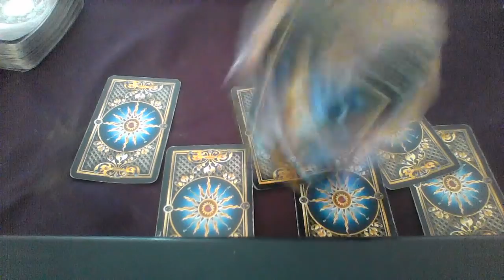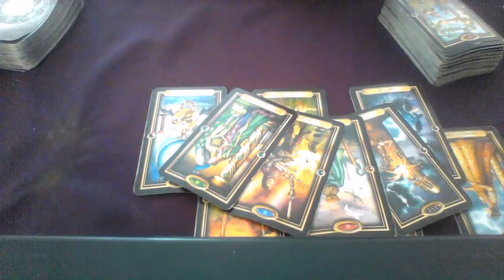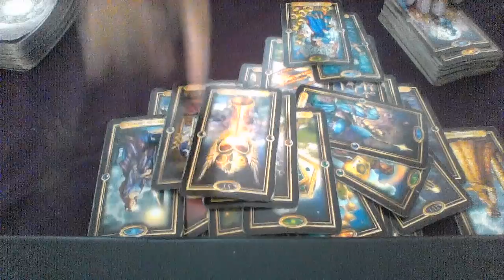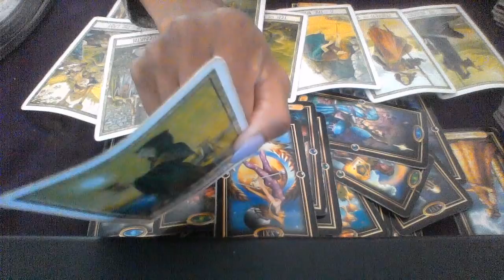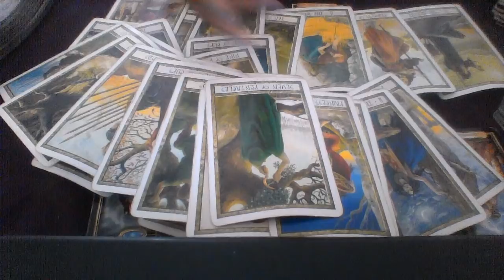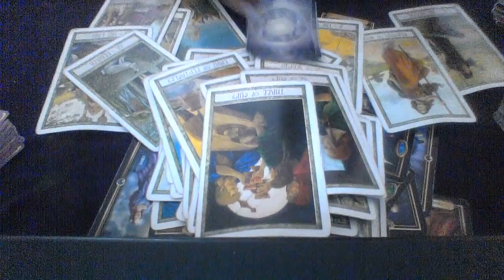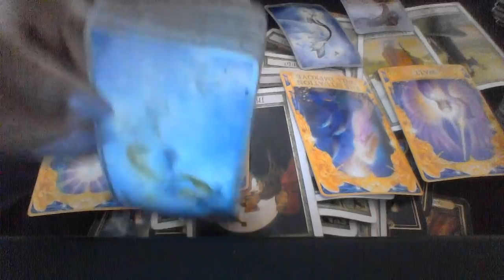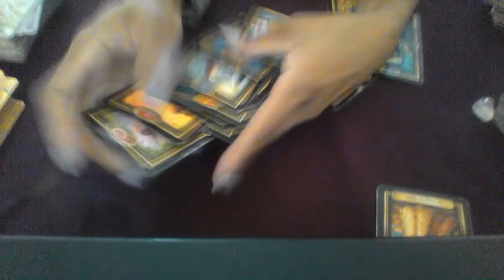SAGITTARIUS MID SEPT 2018 YES, YOU SHOULD TRY AGAIN WITH THEM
My astrological makeup:

Sun: Aquarius
Moon: Libra
Ascendant: Aries

TIMEFRAME FOR RECEIVING VIDEO IS:
4-5 B USINESS days AFTER PAYMENT HAS BEEN RECEIVED VIA PAYPAL.

Ellej446
TAROTOFELLE